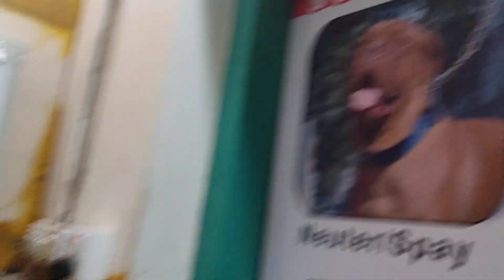Veterinary Emergency Surgery ( ডাঃ সাগীর'স পেট ক্লিনিক), ঢাকা II Dr. Sagir's Pet Clinic 01912251312